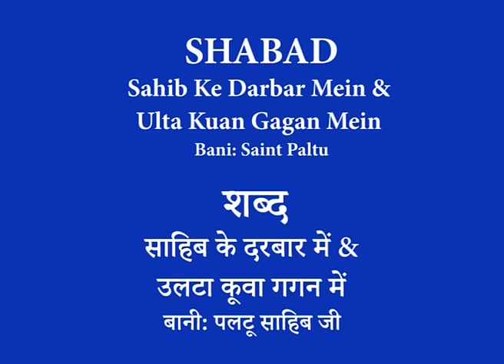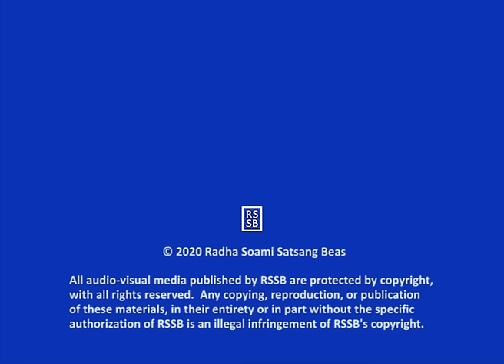12 Sahib Ke Darbar Mein - Maharaj Charan Singh - Punjabi Satsang - CC